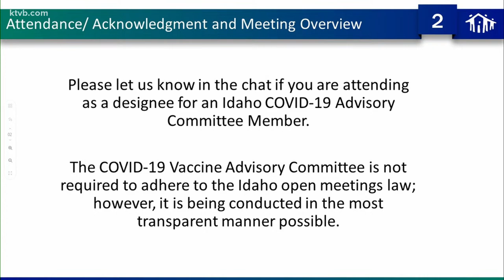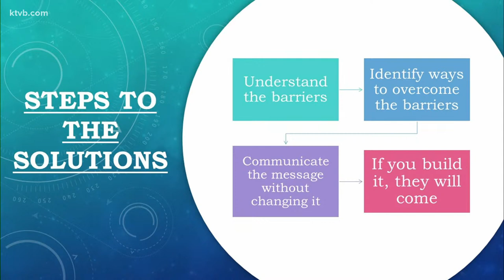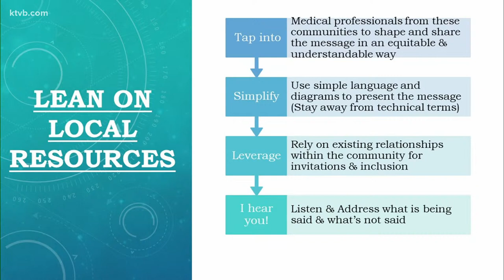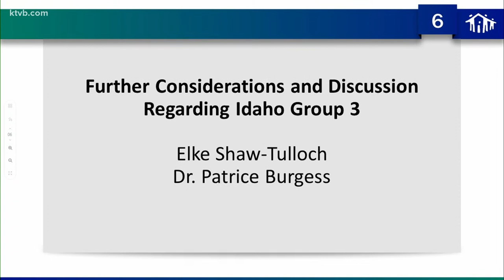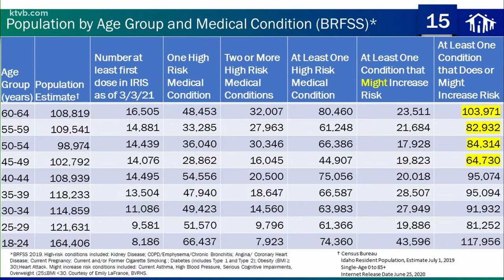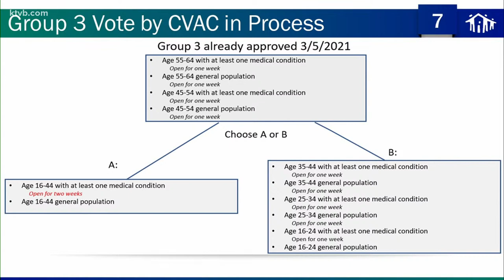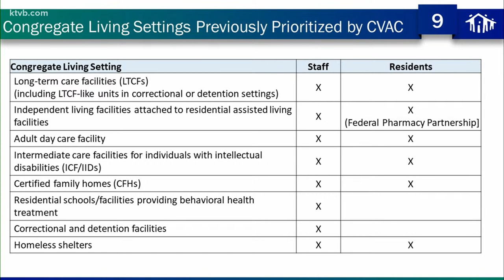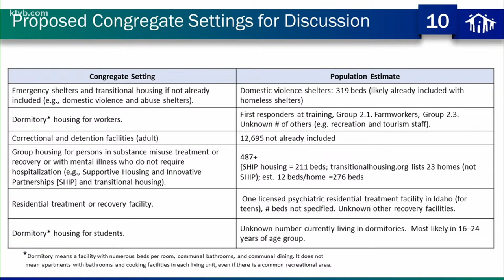Watch live at noon MT: Idaho COVID-19 Vaccine Advisory Committee to discuss Group 3 of rollout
The Idaho COVID-19 Vaccine Advisory Committee (CVAC) is set to meet Friday at noon to discuss the "areas pending decision" of Group 3 in Idaho's vaccine rollout.

The meeting comes after President Joe Biden announced he will order states to allow all people 18 and older to be eligible to receive the COVID-19 vaccine no later than May 1.

During a weekly briefing on Tuesday, Idaho Dept. of Health and Welfare (IDHW) Director Dave Jeppsen said 55 percent of those 65 and older have had at least one shot of the vaccine. However, the department is noticing that despite a large number of seniors who have not been vaccinated, the demand has started to decline a bit.

This comes as the supply of Moderna and Pfizer first doses increased to more than 45,000 a week.
Jeppsen says this has resulted in some vaccine providers struggling to fill some of their available appointments.

On March 6, frontline and similar essential employees in Subgroup 2.3 became eligible to receive the COVID-19 vaccine in Central District Health's (CDH) jurisdiction, including Ada, Boise, Elmore and Valley counties.

An estimated 43,000 Idahoans in CDH's region became eligible to receive the vaccine in this subgroup. The full list of those included in Subgroup 2.3 can be found here.